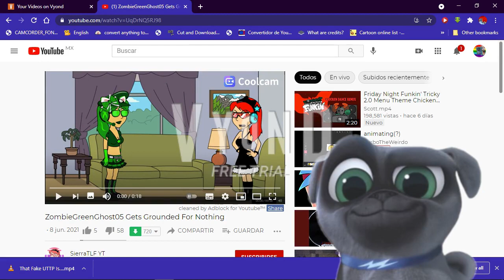Sierra TLF YT Once Again